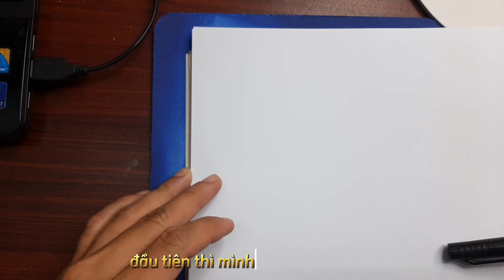How to draw animals from numbers is extremely easy | Cute Easy Drawings STN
@video copyright by Cute Easy Drawings STN